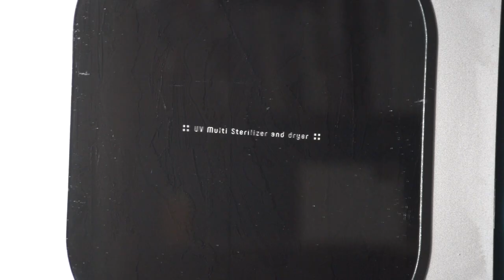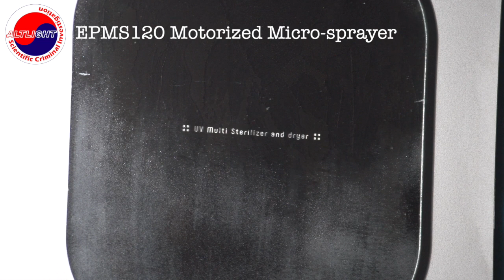EPMS120 Motorized Micro-sprayer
The spray mist should be fine enough for blood traces not to be run nor to be diluted.